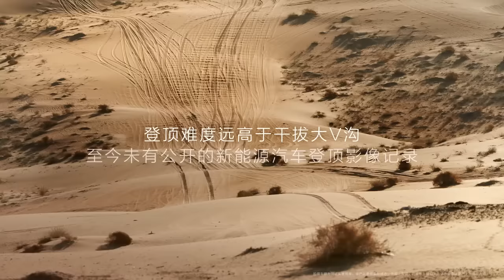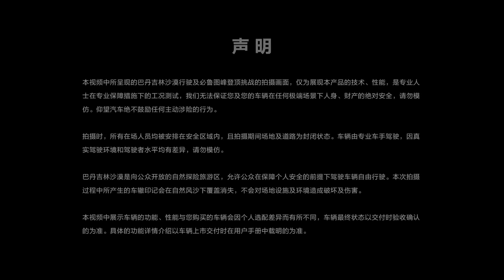BYD YangWang U8 off road testing in Gobi desert [Full video]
Videos of U8 doing a tank turn in the Gobi desert and much more